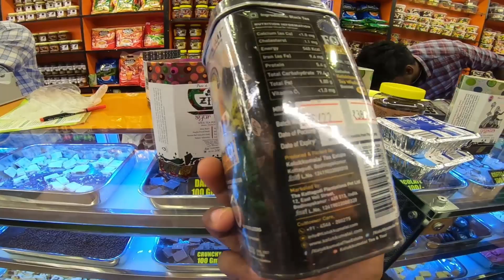Alleppy to Munnar | Kuttanad - Lowest point of India | Kumarakom South India Ride 2022 | Gautam Dey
South India Ride October, 2022 is a part of my India Ride Final Part.

Entire India Ride by Scooter is my dream and this ride is India Ride Final Part with my nine years old Honda Aviator 110 CC Scooter. This ride is for the awareness on water conservation

South India ride by scooty
south india road trip
south india road trip in october
south india vlog
south india in winter
south india road trip by bike
south india road trip by car
south india tour
south india bike ride
Kumarakom backwater
Vembanad Lake
Gargi village home stay
asthamudi lake
kerala backwater
kerala houseboats
allepy backwater
house boats in kerala
kuttanad lowest place in india
assam to south india ride
India ride for water conservation
scooty rider gautam
scooty rider from assam
india ride by scooty